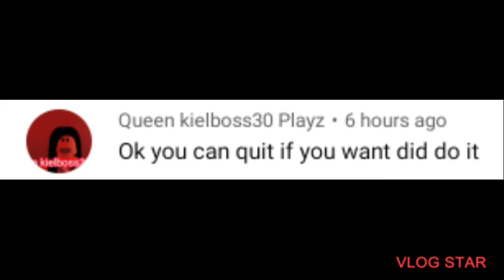if kiel hate me just we are best friends forever